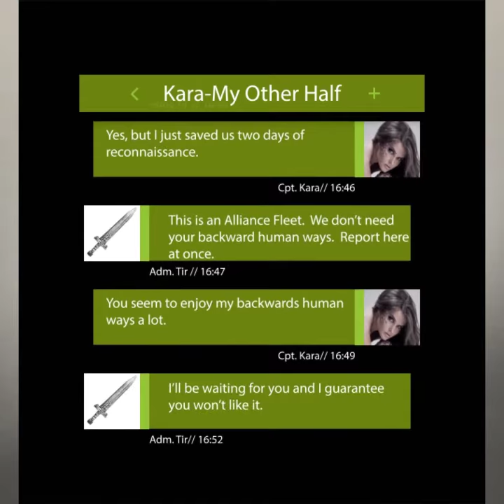Married to the Alien Admiral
Humans are the most adorable creatures in the galaxy.
Everyone says so.

Is it such a surprise that a mighty Alliance Imperial Warship would take humans prisoners? Yes, the Alliance doesn’t take prisoners.

Once onboard the Alliance ship, the crew of the Dakota are casually informed that human women are now considered to be Alliance citizens. Moreover, all the female crew will be returning to the Alliance homeworld.

This was completely unexpected. What is even more unexpected, Captain Kara Rainer’s infatuation with the alien Admiral who captured her and coerced her into marrying him.

When the chance to escape presents itself, will Kara take it or remain with her alien husband who she has become smitten with despite his insistence on trying to ‘tame’ her into Alliance culture?